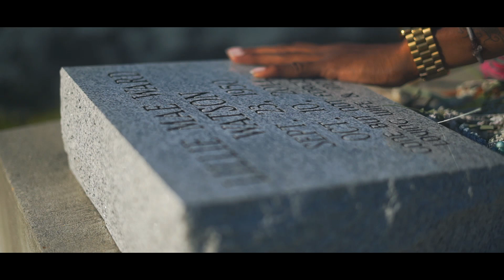Yo Love X MML Tookie - No Trust (Official Music Video)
For Videography or Photo Services